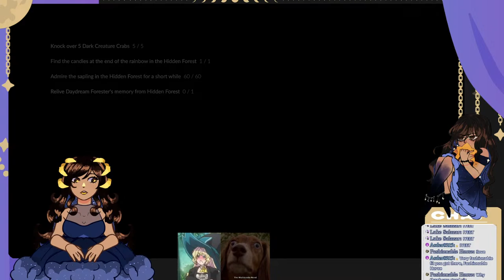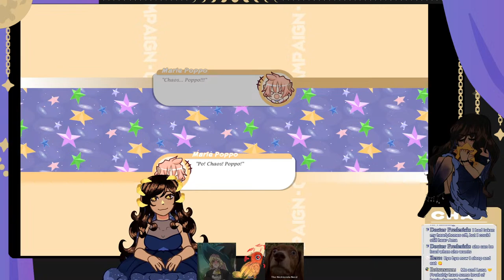[EN/ES VTUBER] VARITEY STREAM TODAY!!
Stream Rules:
1. Please be respectful to the streamer & chat members.
2. Harassment, Hate Speech, and Threats will not be tolerated.
3. Avoid excessive emoji spam or repetitive messages.
4. Self-promotion is not allowed without the streamer's permission.
5. Do not pressure Ghostly_Ribbon into adding you, joining her, or playing a game.
6. Be mindful of backseat gaming, if help is needed, it will be asked for!
7. While it's okay to share you've had a rough day, please refrain from trauma dumping. This is  not the appropriate place for it.
8. Most of all, have fun! Thank you for tuning in!

Credits:
Thumbnail & Art used for my channel are made by me!